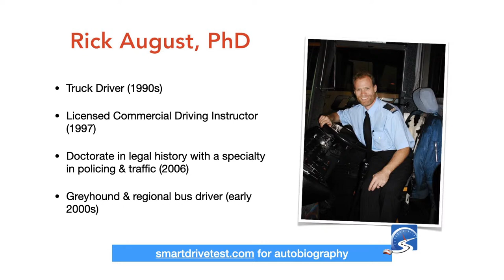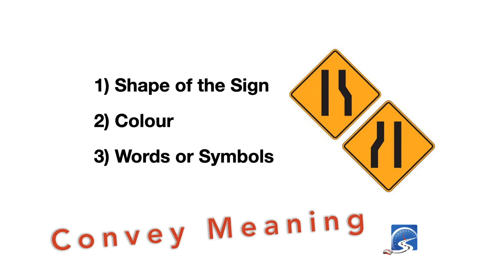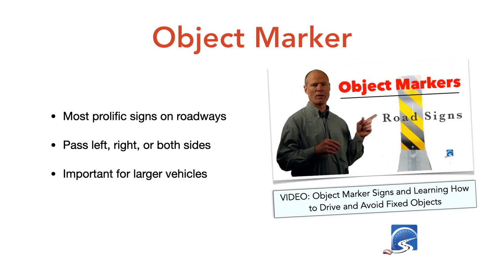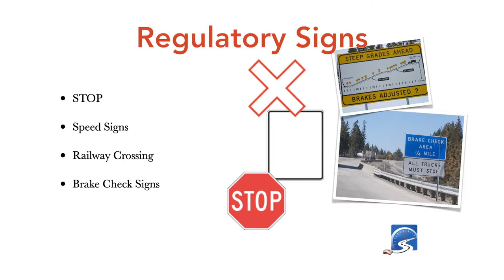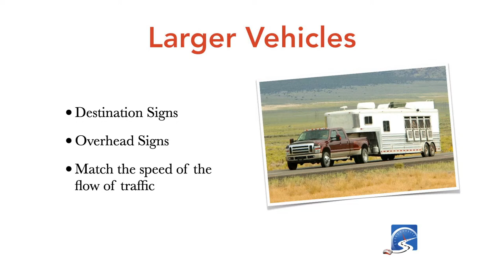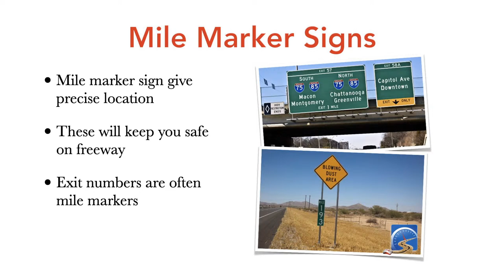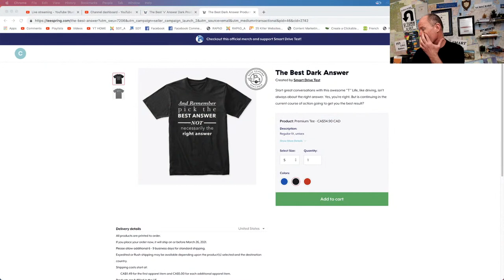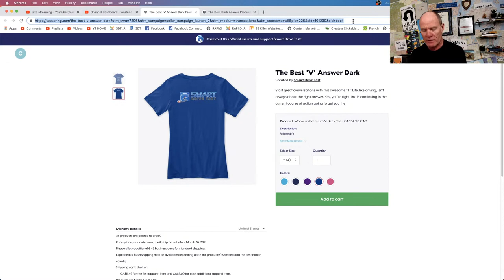Road Signs, Classifications & Passing Your Driver's Test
Learn how to read road signs to pass your driver's test. Understand shape, colors and symbols. DON'T Fail Driver's Test Checklist Signs covey information through shape, colour, and the symbols or test. Tune in to know what road signs mean at a glance, how to pass your driver's test, and drive smarter.